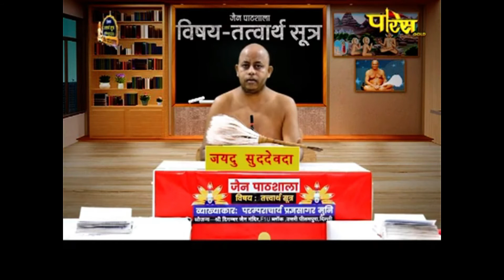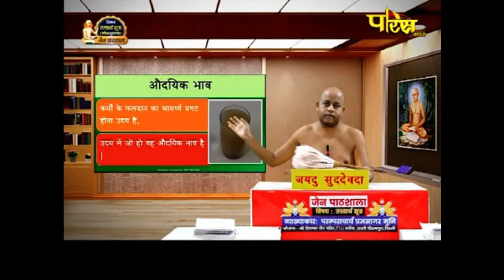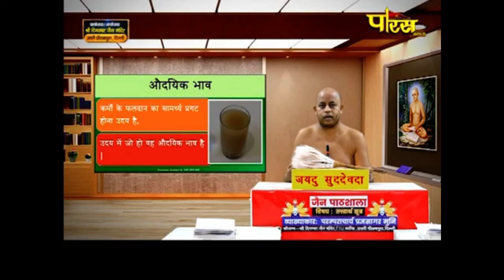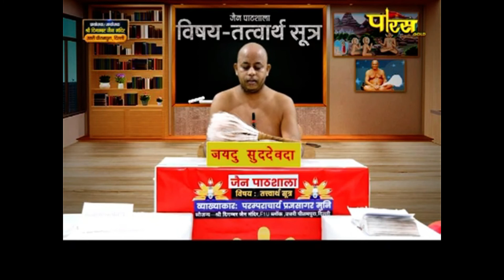मोक्षशास्त्र | जैन पाठशाला | आचार्य श्री प्रज्ञसागरजी महाराज | Jain Pathshala | Date:- 06/01/21